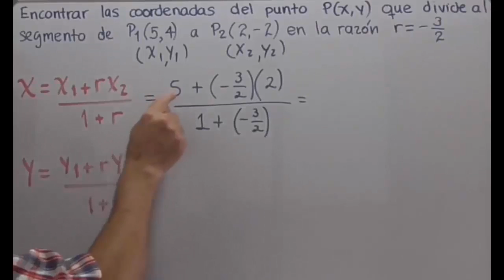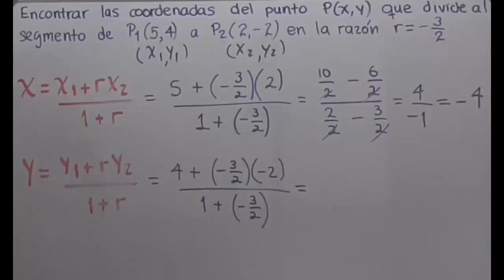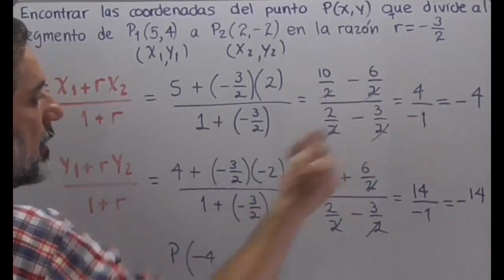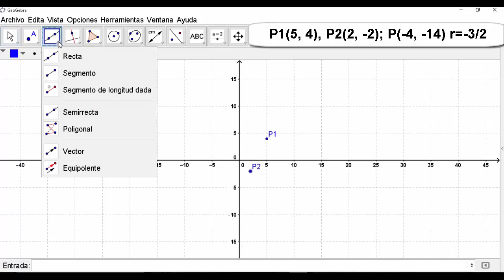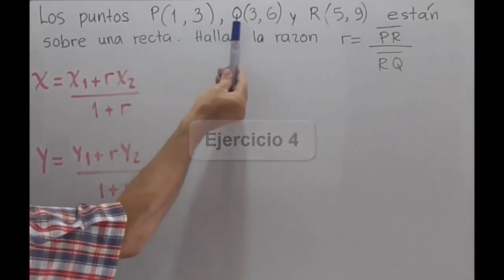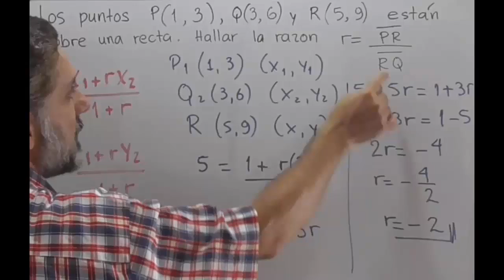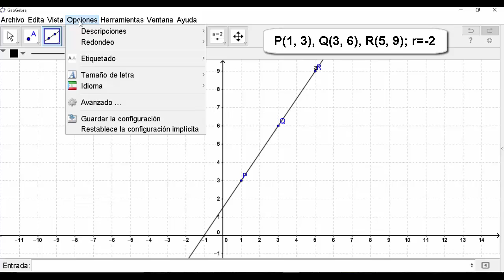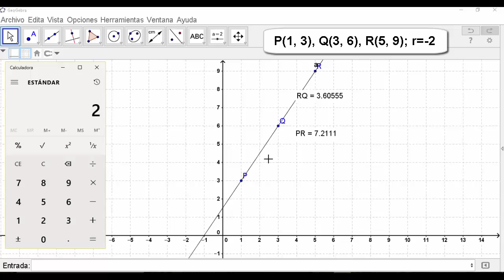Curso Geometría Analítica 007 - División de segmentos. Ejercicios 3 y 4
Mendoza resuelve los ejercicios 3 y 4 para la aplicación de las relaciones de división de segmentos.